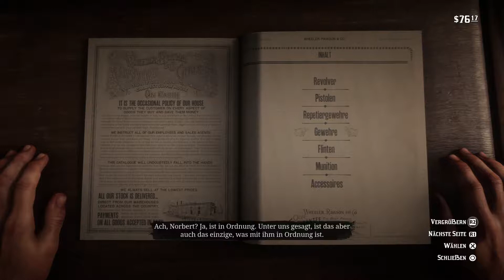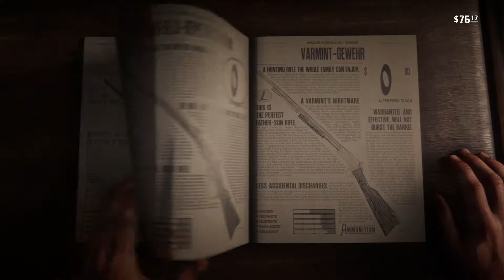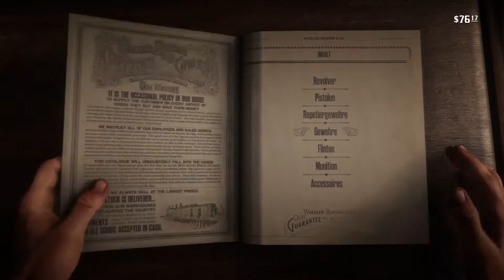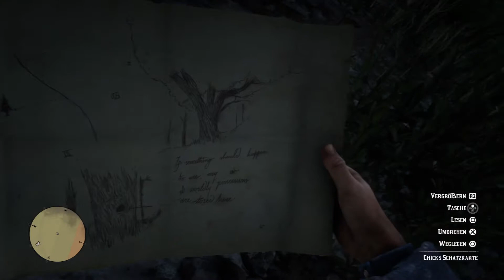Red Dead Redemption 2 Gameplay German PS4 Pro #17